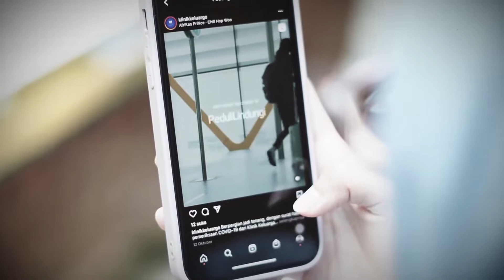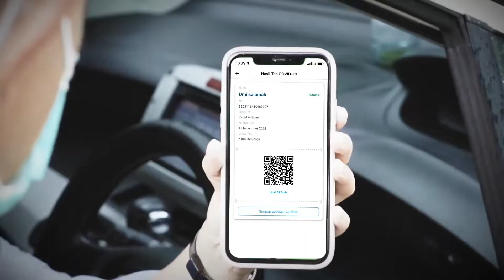Mudahnya Pakai GO-LAB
Berpergian jadi tenang, dengan surat hasil pemeriksaan COVID-19 dari Klinik Keluarga.

Tenang karena sudah terintegrasi dengan NAR, surat asli dengan barcode dan telah terintergrasi dengan PeduliLindungi.

Antigen, PCR dan pemeriksaan lab lainnya dari rumah dengan Klik-On Go-Lab!